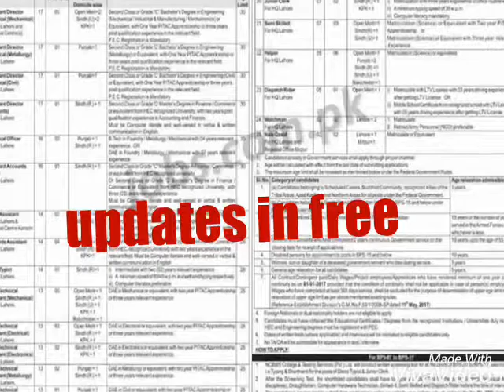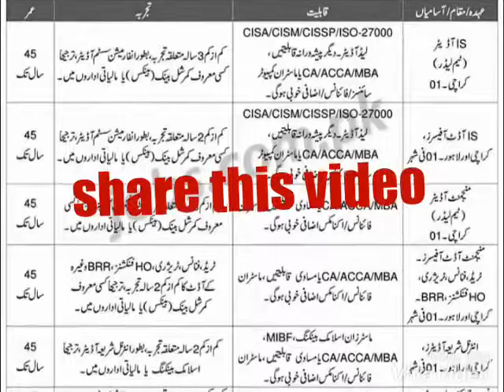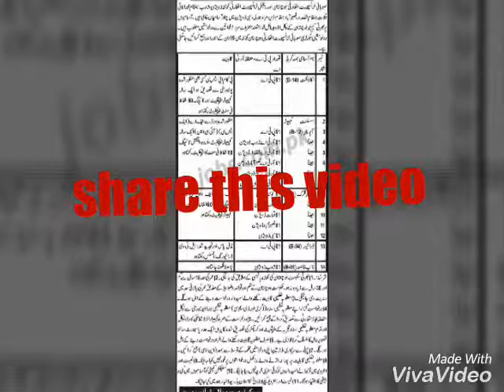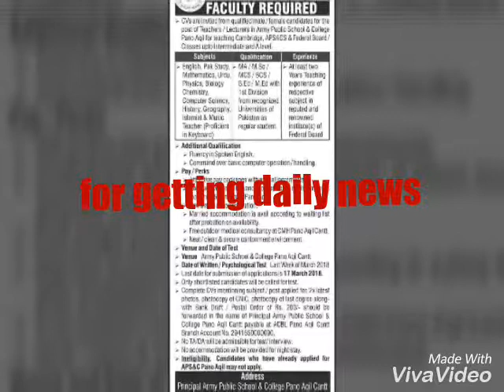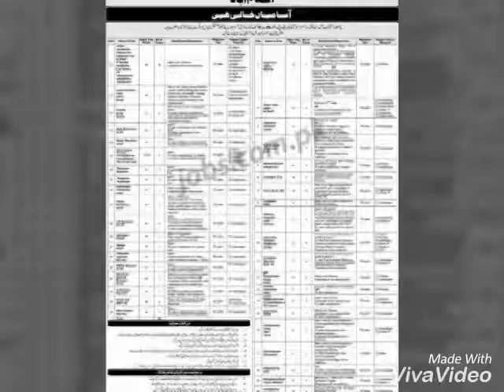today jobs updates in all newspapers published updates 11th march 2018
Assalam o alaikum friends mere is channell main apko daily basis pr jobs updates milaingiii jis main aj ap k liye dhoond kar lai hoan Latest jobs updates 2018 11th march new vacancies in various departments plz apni duaon main yaad rakhiye ga ye new channel hai isay like subscribe or share karain nhn to ye channel YouTube walay band kar daingay duyoutaon main yaad or AGR ap aek b job latest jobs ki update miss nhn karna chahtay to plz subscribe karain subscription bilkul free hai or bell k button PR click karain jis se aapko dailay updates free main milti rahain gii thanks me ayesha
Today's Jobs 11 March 2018

1. ANF Jobs
2. PIMS Jobs
3. PIMS Jobs
4. PPSC
5. PITAC
6. Ministry of Federal Education & Professional Training Pakistan
7. Institute of Space Technology (IST)
8. National Logistics Cell
9. Ministry of Foreign Affairs Pakistan
10. Sindh Bank Ltd
11. State Bank of Pakistan
12. Audit Oversight Board Pakistan
13. Provincial Transport Authority Balochistan and Regional Transport Authority Quetta
14. Environment Protection Department Punjab
15. Pakistan Civil Aviation Authority (CAA)
16. DHA Bahawalpur
17. Daanish School (Chishtian)
18. Fazaia Inter College Rawalpindi
19. Fazaia Degree College Rafiqui Shorkot Cantt
20. Balochistan Service Tribunal
21. District Health Authority Chiniot
22. SAARC Energy Center Islamabad
23.
Industrial Estates Development & Management Company (PIEDMC)
24. Army Public School & College Pano Aqil
25. Dar-ul-Sukun
26. University of Science & Technology Bannu
27. Services & General Administration Department (SGAD)